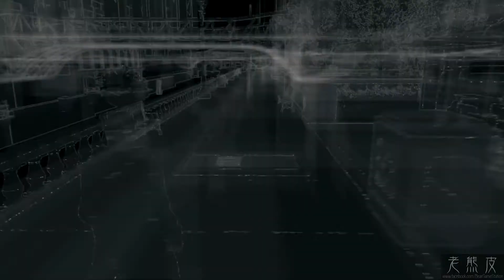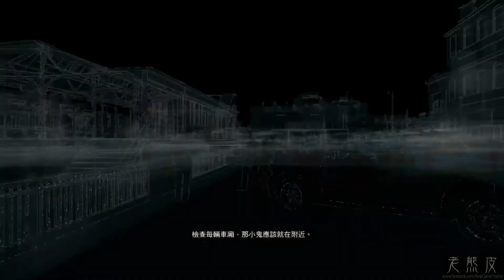看門狗 遊戲攻略影片 2-1 孩子，堅持下去 中文字幕 (HD)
有任何關於電玩的問題都可以留言給我們唷~

看門狗 遊戲攻略影片 2-1 中文字幕 (HD)
看門狗 遊玩影片 2-1 中文字幕 (HD)
Watch_Dogs walkthrough 2-1 (HD)
Watch_Dogs gameplay 2-1 (HD)